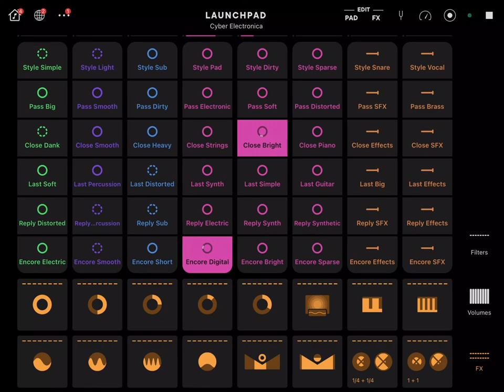TWITCH SAFE -- 1 hour of AI generated music and electronica